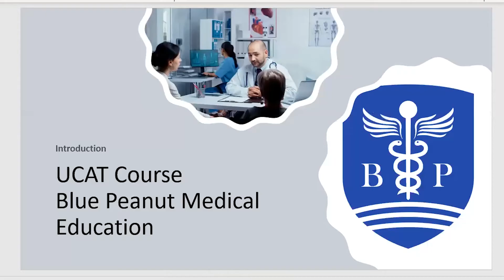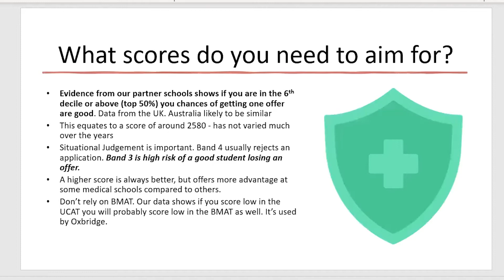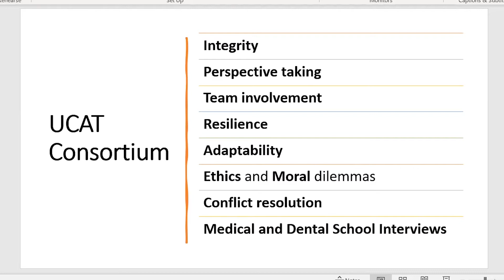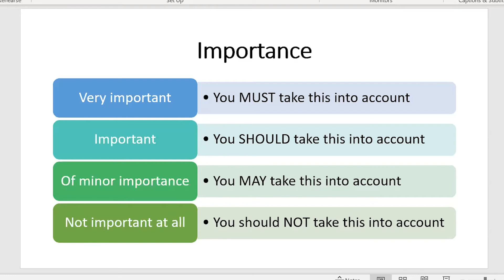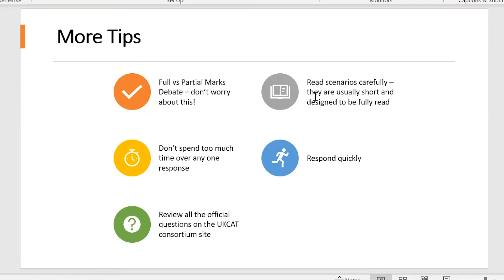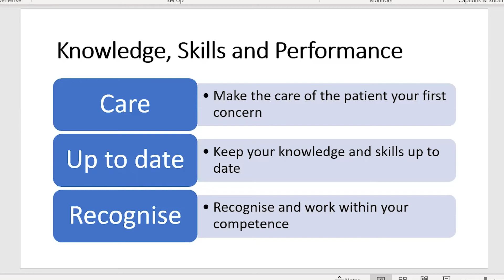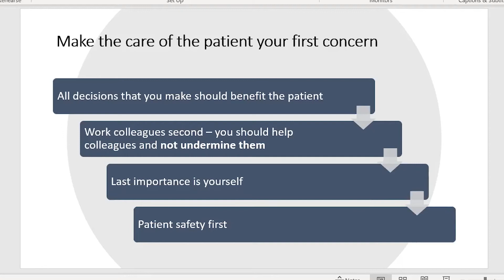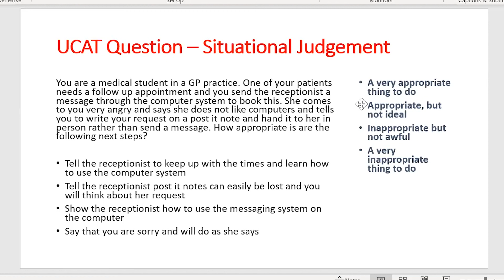UCAT Situational Judgement - How to score band 1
Thank you for joining us on our UCAT Situational Judgement workshop ⚖️. We hope you enjoyed the workshop and it helped you in your preparation for the UCAT exam. If you missed any part of the workshop, we have uploaded it here for you!

We will be holding more free workshops relating to UCAS applications and medical school interviews. Also don’t forget the Get into Medicine Live conference in 2022.

If you liked the style of learning and want further teaching on the UCAT, we run a full day UCAT course in which we will cover all 5 domains of the UCAT exam in depth 👁 The course is live and fully interactive in small groups. We are running the course in person in Manchester, or you can log in from home and attend via live webinar

to learn more or you can also book on our Eventbrite page 🔗

📚 Learn more by looking at our website and social media pages below.